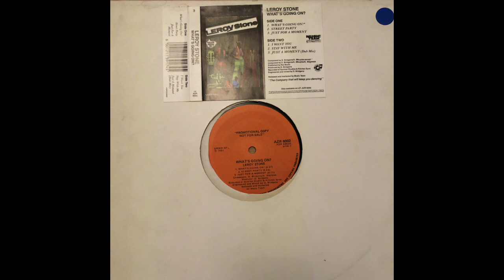Leroy Stone - What's Going On?